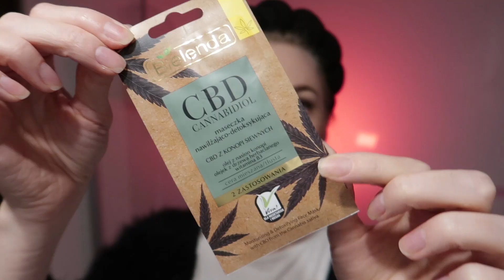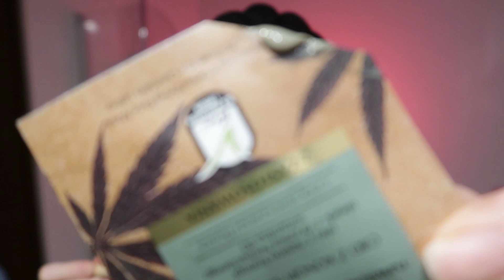МАСКА ДЛЯ ЛИЦА ИЗ КОНОПЛИ МАСКА ДЛЯ ОБЛИЧЧЯ З КОНОПЛІ bielenda Глиняная маска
Skin care МАСКА ДЛЯ ОБЛИЧЧЯ З КОНОПЛІ Маска для лица из конопли bielenda красота Глиняная маска
skin whitening,remove wrinkles,remove fine lines,eliminación de arrugas,удаление морщин,Подтяжка лица и шеи,tensar la piel de la cara y el cuello,tighten the skin of the face and neck,Убрать морщины вокруг глаз,Remove wrinkles around the eyes,Eliminar las arrugas alrededor de los ojos.,Eliminación de arrugas en la frente,Forehead wrinkle removal,Удаление морщин на лбу,penghapusan kerut,शिकन हटाना

Всем привет! Сегодня я очень быстро делаю макияж бронзовый макия, с палеткой теней с алиэкспресс, бюджетная косметика. В видео про макияж я показываю как красить брови, как накрасить губы, тональный крем от мак, хайлайтер от анастасиябеверлихилс Anastasia Beverly Hills, туш от клиник Л’Этуаль | Clinique

ИНТЕРЕСНЫЕ ВИДЕО